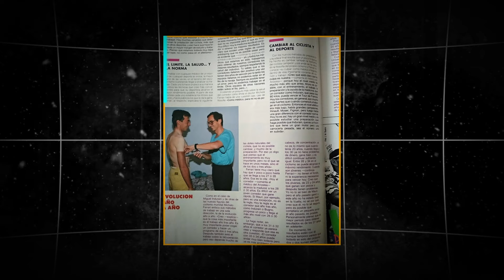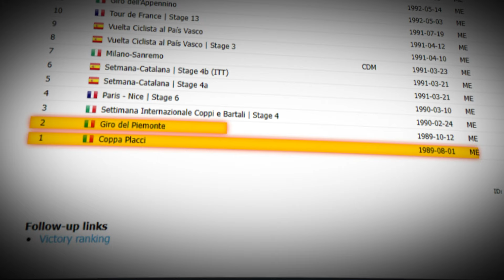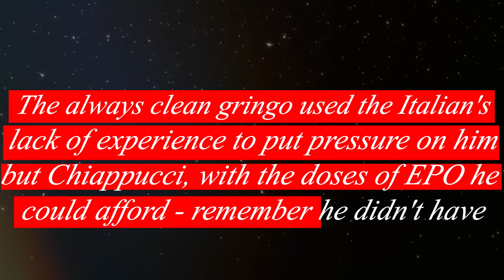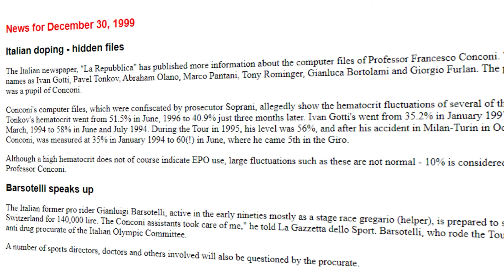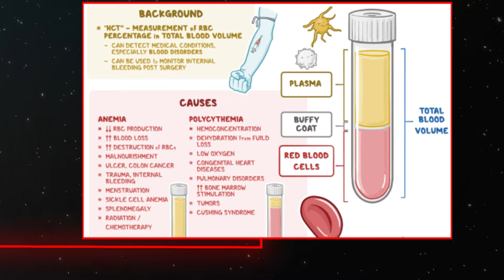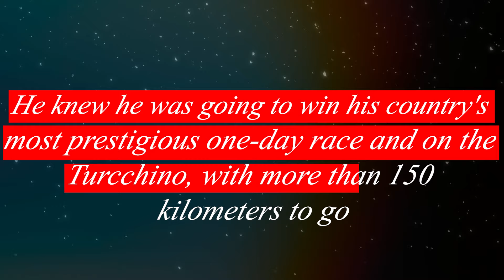Pogacar Must Copycat DOPED Chiappucci to Win Classicissima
Tadej Pogacar has lost Milan Sanremo 2024 for not attacking Jasper Philipsen and Mathieu Van der Poel from afar on the Cipressa and waiting for the Poggio as his good friend Michael Matthews recommended despite breaking all the records. However, a doped cyclist of the 90's, Claudio Chiappucci, made an impressive show in Milan Sanremo 1991, attacking from distance on the Turcchino with more than 150 kilometers to the finish line together with the doped Rolf Sorensen. This is the story of how the doped Chiappucci went on to win Sanremo and why Pogi should imitate him.